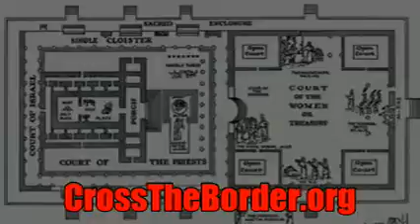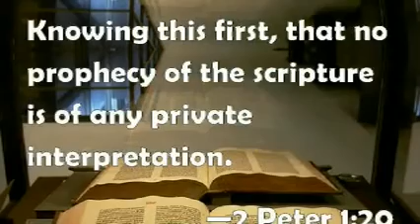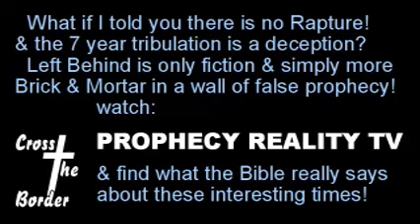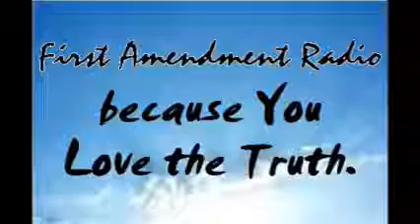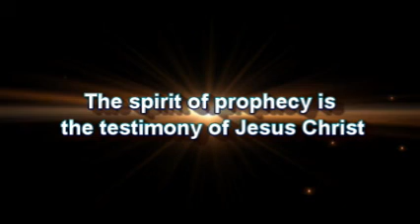Jesuit Father's Secret Talk with Kim Jong un, Greg Anthonys Journal